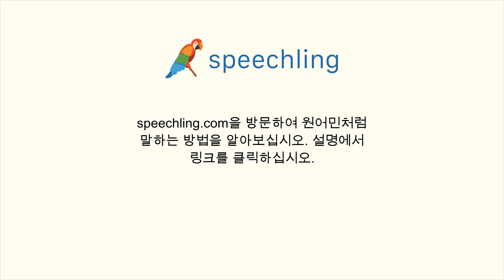독일어로 "경주" 말하는 법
남자 목소리 :
Rennen

여성 목소리 :
Rennen

남성 음성 번역 :
경주

여성 음성 번역 :
경주